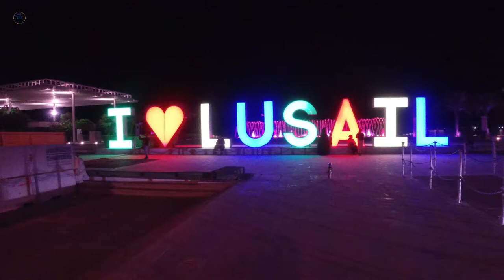Lusail night lights and water fountain 🇶🇦 I Nick Christian VLOG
Hi Everyone, this is my channel for my vlogging for  travel & adventure, selected song covers (not copyright). God Blessed Us All. Spread LOVE not HATE. Thank you so much...